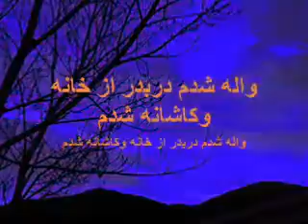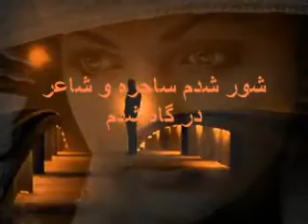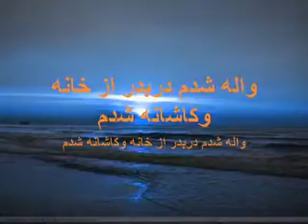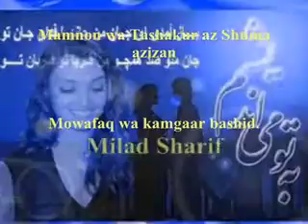Jila Rasekh...Ba Negahat Ba khuda...deklema..MilaD Sharif.